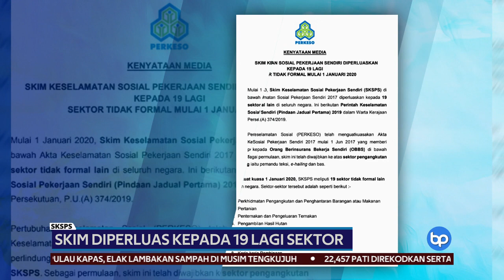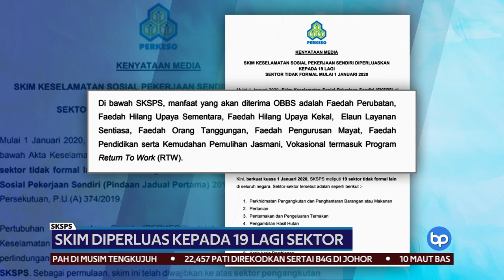PERKESO Perluas Skim Pekerjaan Sendiri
Pertubuhan Keselamatan Sosial (PERKESO) memperluaskan Skim Keselamatan Sosial Pekerjaan Sendiri (SKSPS) kepada 19 sektor tidak formal lain di seluruh negara yang berkuatkuasa hari ini.

Kira-kira 2.8 juta individu yang bekerja sendiri boleh mencarum di bawah skim terbabit.